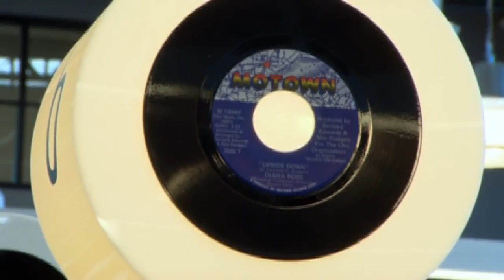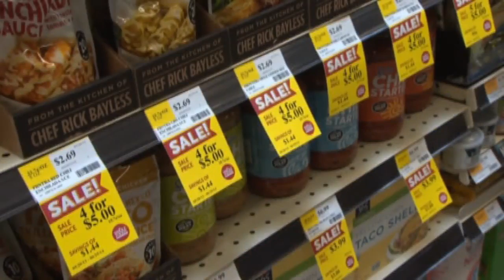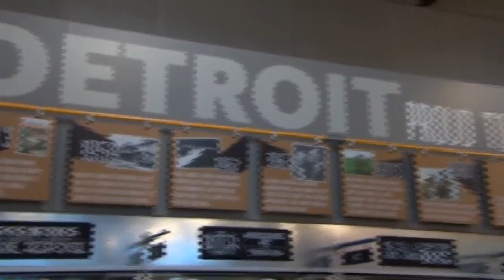Detroit's Upscale Groceries: Whole Foods Undeterred by Woes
Whole Foods Market co-CEO Walter Robb explains to Bloomberg's Carol Massar why the high-end grocer is moving into the Detroit market.